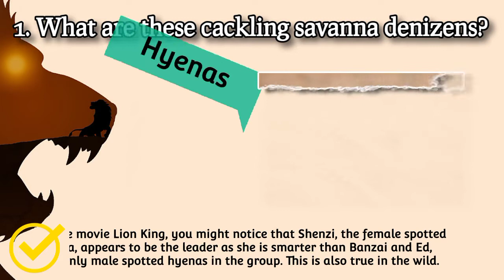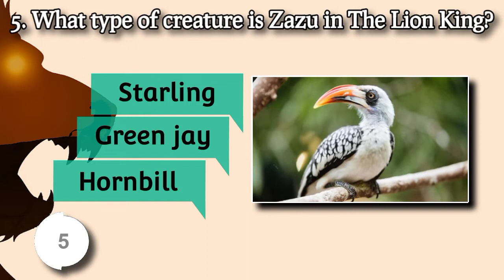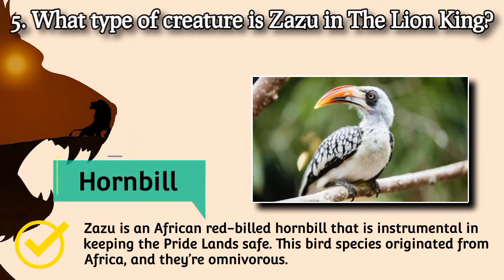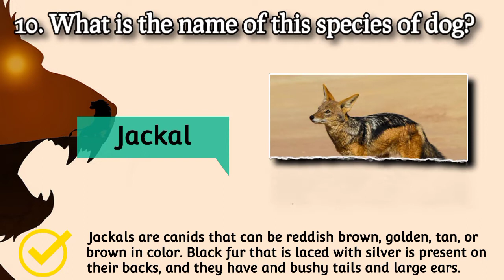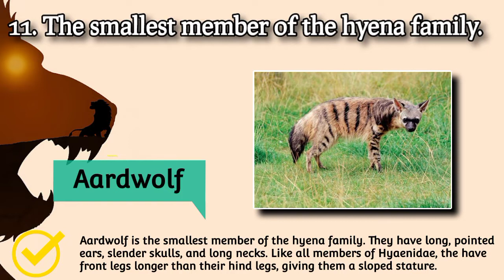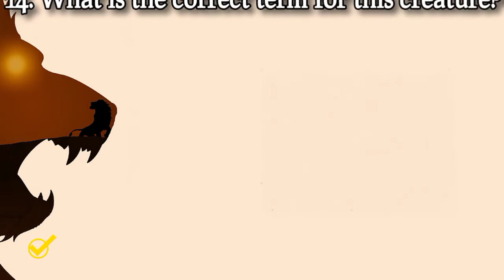CAN YOU NAME THE ANIMALS IN "The Lion King"?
Note: You can pause the video if you want to read the explanations below properly. Thankyou👍

It's an excellent opportunity to reacquaint ourselves with the inhabitants of the savanna and rain forest. How many of the animals in "The Lion King" can you name? It's finally time to find out.